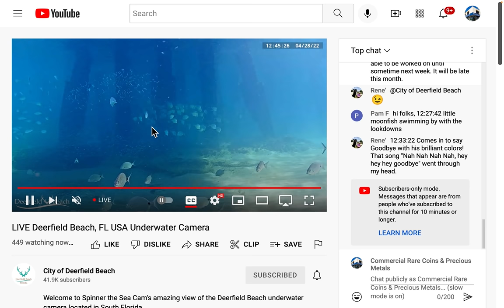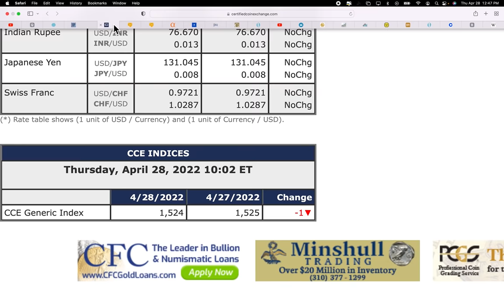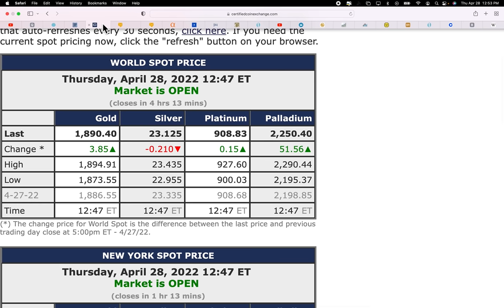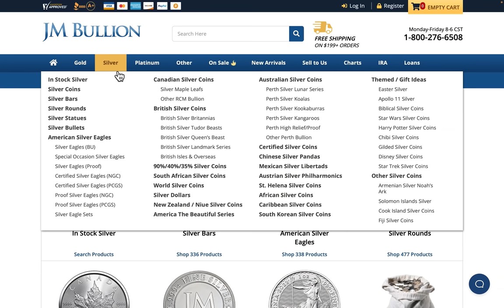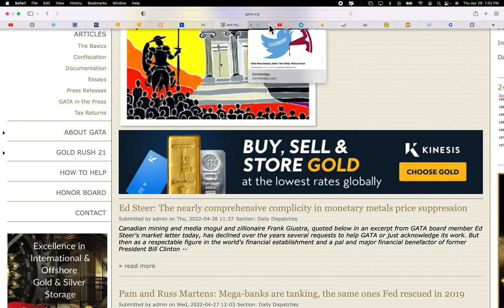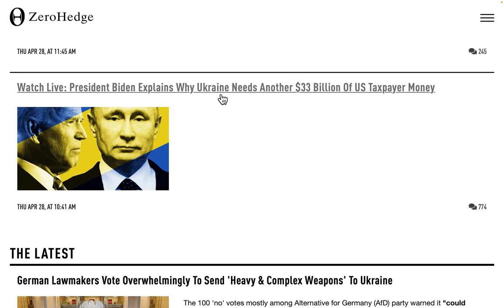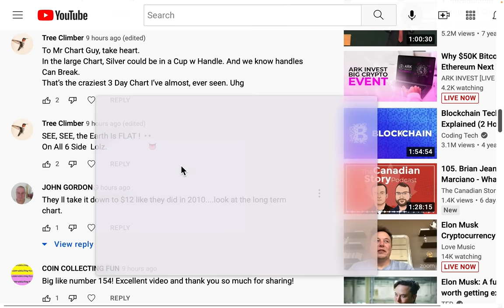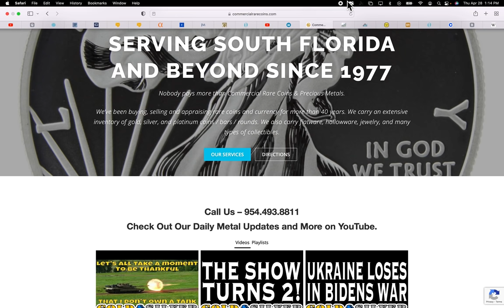Sub $23 Silver?! 04/28/22 Gold & Silver Price Report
Sub $23 Silver?!
04/28/22 Gold & Silver Price Report